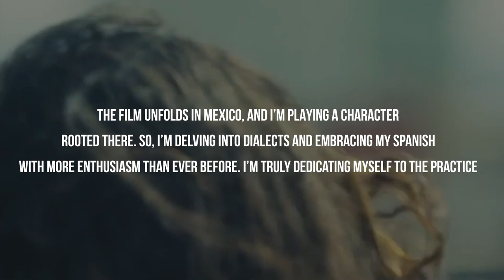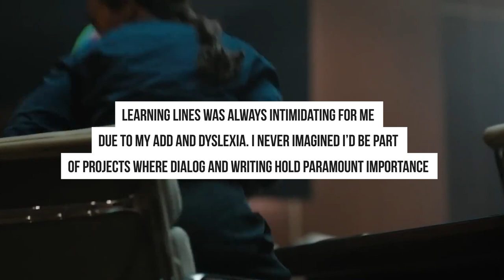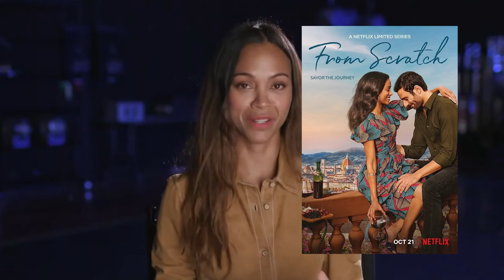Why Zoe Saldana Is So Succesful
Discover the inspiring journey of Zoe Saldana, from her breakthrough in "Avatar" to becoming an iconic Hollywood figure. Explore her remarkable roles, challenges overcome, and her impact on Blockbusters. Join us in celebrating Zoe's incredible career!